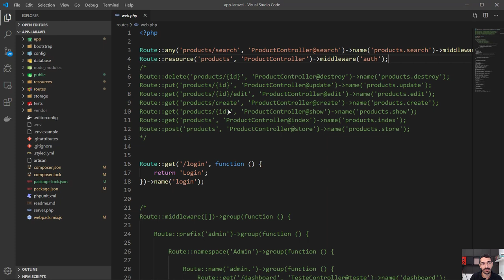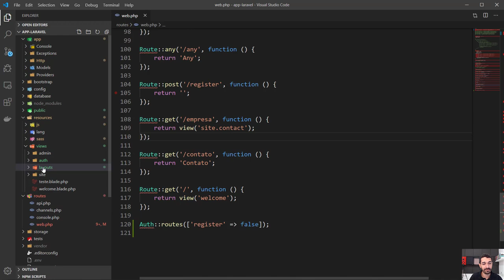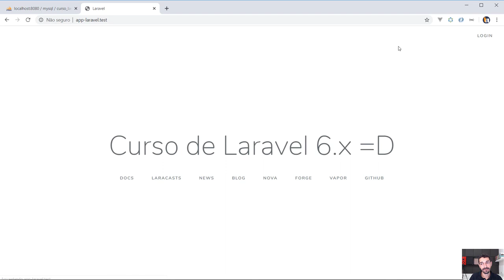54 - Finalizando a Autenticação no Laravel